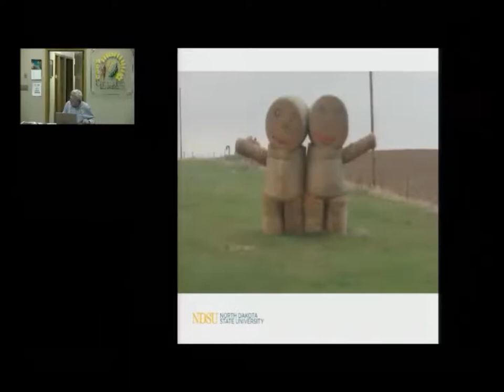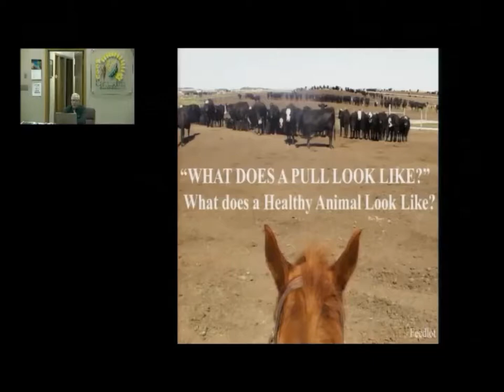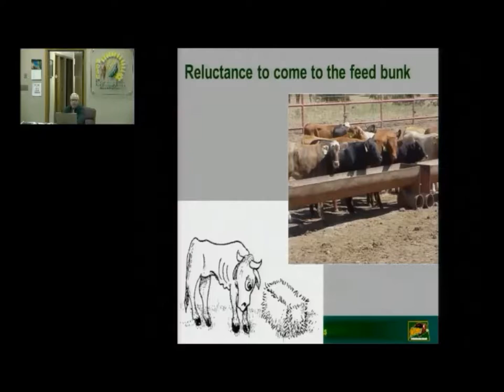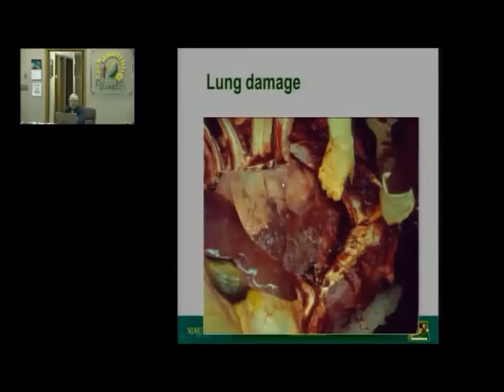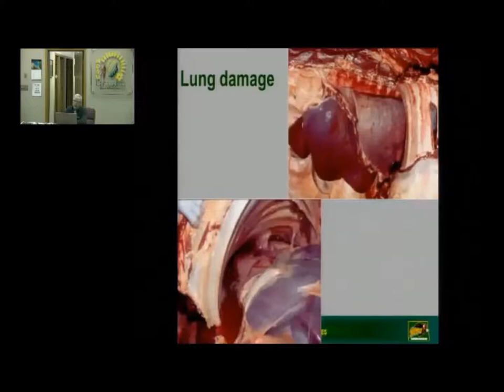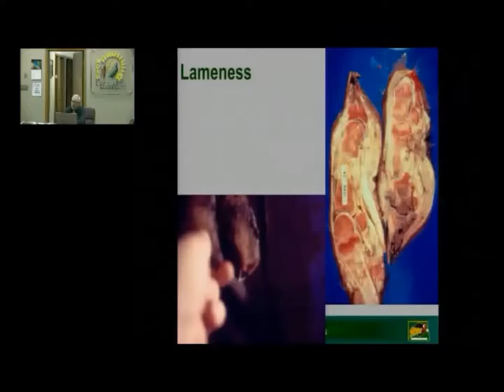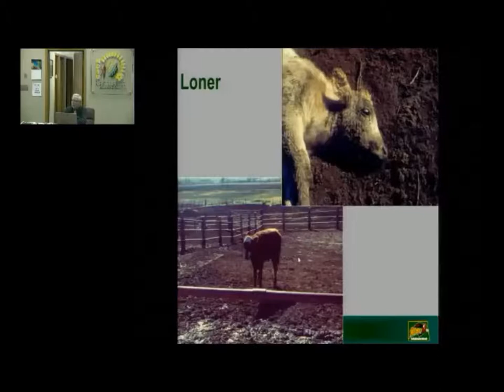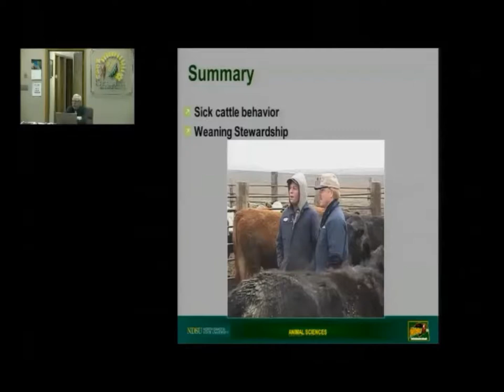Weaning Stewardship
Gerald Stokka discusses weaning stewardship.  This talk was given during the Backgrounding Cattle Meeting held on October 14, 2014.